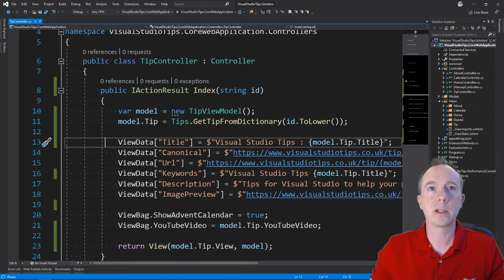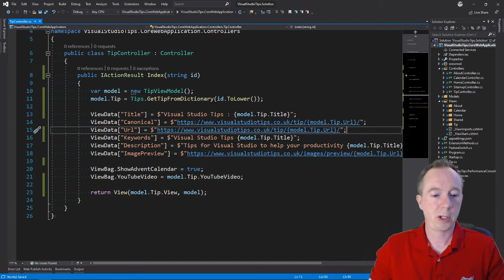Visual Studio Show Whitespace